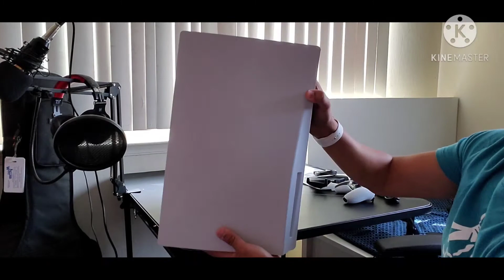PS5 Unboxing and Experience